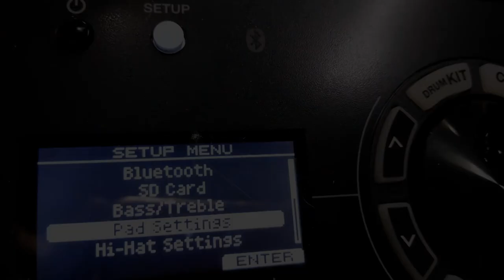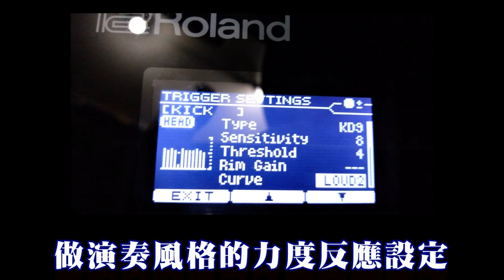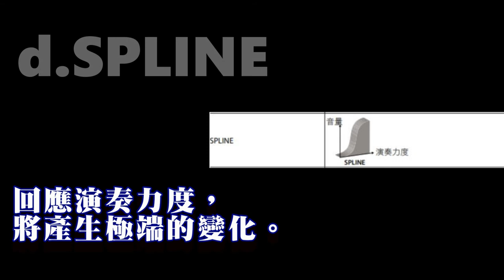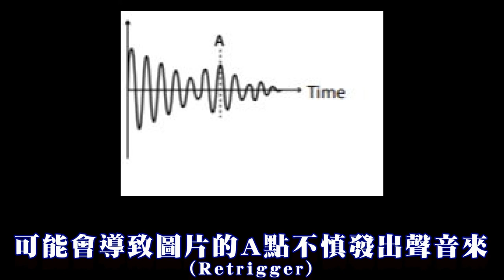【馬面人劇場】電子鼓Trigger打擊板的參數解說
這集的馬面人劇場應該是我出片到目前
最燒我腦的一集
雖然說,Roland電子鼓都會附上說明書
(官方網站也可下載電子檔)
但若沒實際操作過,也很難講出來每個設定是在幹嘛的
而這回呢！
我盡力將幾個我常在調整的重要項目解說出來！
若你有在使用電子鼓或是音源機,對於操作上有疑問的話呢!
請不要錯過本回的馬面人劇場!

順道分享我自己的TM2設定
input head and rim
input pad x2
type rt-10k
sens 7
threshold 17 (這個會依表演場地的大鼓狀況而改變設定)
curve linear
retrgcancel 8
rim gain --
h/r adjust --
xtalk cancel 20%
limiter off
output gain +5db
trgpreview on
trig lock off
prgchg rx off

對Footblaster有興趣的朋友
可看看台灣代理商 Kane Chen 的蝦皮賣場
Line線上服務!
[ID]:@ohq4346p
[IG]:horsemandrummer
[FB]:馬面人HorseMan
Youtube頻道：
歡迎入好友!
有任何鼓上的疑難雜症或是課程詢問都歡迎提出！

【馬面塾!!!雙踏攻略進修篇】
~線上課程~
短期自宅線上進修的選擇
這套設計給雙踏入門者的課程
除了引導進入雙踏入門學習外，
同時也包含:
訓練四肢平衡/雙踏拆點觀念/樂句編排概念的進階課程。
相信可以給你一定程度上的刺激！
讓你有不一樣的成長！
歡迎私訊洽詢課程詳細內容!
：：：：詳細資訊網址：：：：：
線上課程 Roland Roland Taiwan 台灣樂蘭